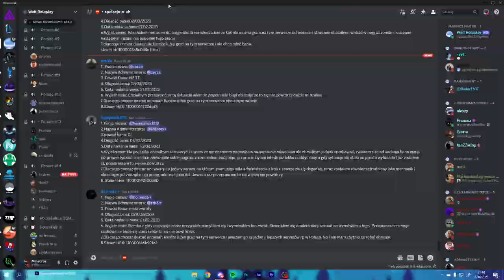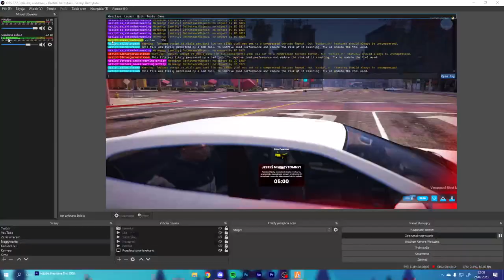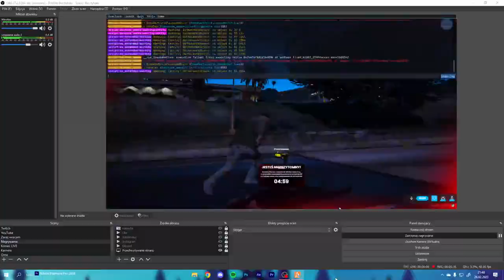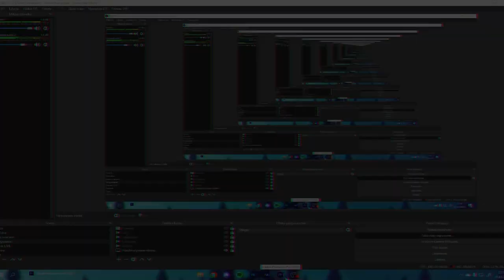PODSZYWAM SIĘ JAKO LSPD!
💣 Rozwiń opis 💣

✔️ Krótki opis filmu:
W tym filmie udawałem LSPD na waitrp!

👑Minecros#1796

🎥Programy i sprzęt:
🎤Mikrofon: Novox-nc 1
🖥 Streamuje: OBS Studio
💿Procesor: Ryzen 5 3600
🕹️Karta graficzna: Gigabyte GTX 1660 Super
💾Pamięć RAM: HyperX 16GB (2x8) 3200MHz